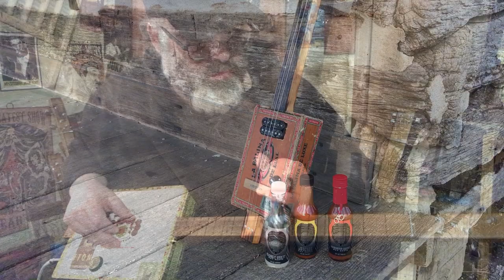The Scoville Scale Blues - Hot Sauce Bottle Slide on a Cigar Box Guitar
How many hot sauce fanatics get the blues because their sauce doesn't rank high enough on the Scoville Scale? Well, this sad tune is for all of you stuck with a wimpy sauce that isn't working well enough to get the endorphins pumping. Hang in there, my friend! :)

On a serious note, I've been working on my hot sauce bottle slide technique again. I really enjoy playing like this...but this style of playing isn't natural, so I have to keep working on it..  (BTW: It also gives me an excuse to try NEW and different hot sauces...and there are so many out there to choose from!)

In this video, I'm using some "Warrant Man Pepper Co" bottles for slide. I've recently been trying some of their sauces, and I am really enjoying them. One of the first things about them that I noticed is the freshness of taste. As of late, I've had too many sauces that taste old, stale, and and just leave me with an overall feeling of bleh. They may have still had some heat, but they didn't have much to offer in the actual taste department. From what I've had thus far from "Warrant Man Pepper Co," they bring the heat, and the flavor. If you can, give them a try. Here is the link to their web page...

Warrant Man Pepper Co.

Stake safe... and always keep a couple of hot sauces handy. You never know when you might need 'em. (Tacos, Guitar playing, etc...)

John@StillLivinTheBlues